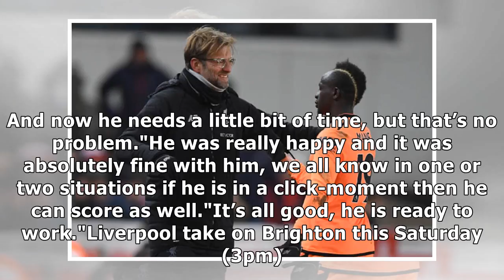Liverpool boss jurgen klopp heaps praise on star duo sadio mane and mohamed salah